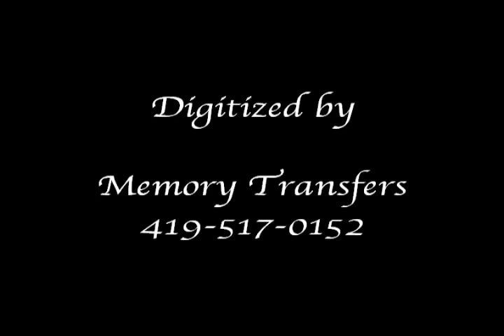BRIAN'S UT TV COMMERICALS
Our son's TV promotional commercial for the University of Toledo.